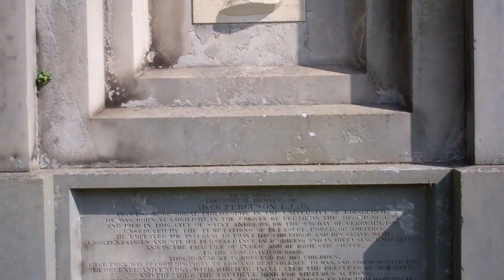Adam Ferguson Gravestone Cathedral Ruins Graveyard St Andrews Scotland April 22nd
Tour Scotland video of the Adam Ferguson Gravestone on ancestry visit to St Andrews, Fife. Adam Ferguson, also known as Ferguson of Raith was born on the 20th June 1723 at Logierait, Perthshire, and died 22nd February 1816 at St Andrews. He was a philosopher and historian of the Scottish Enlightenment, sometimes called " the father of modern sociology."